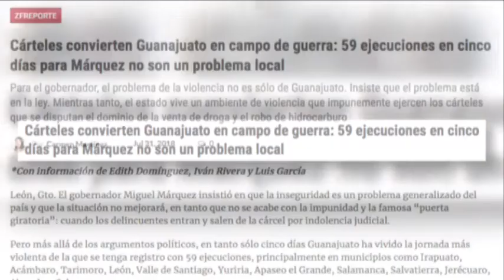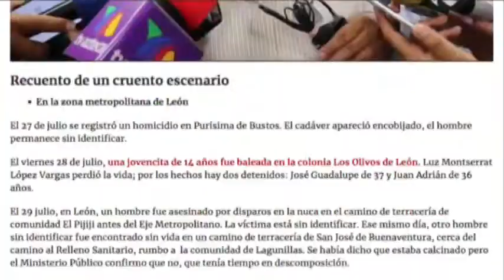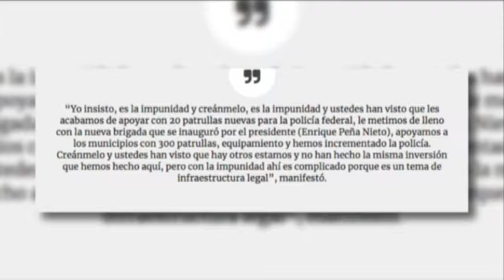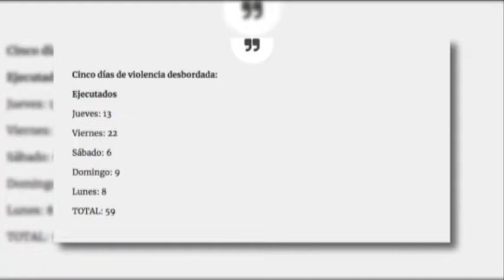Miguel Márque la inseguridad es problema generalizado del país